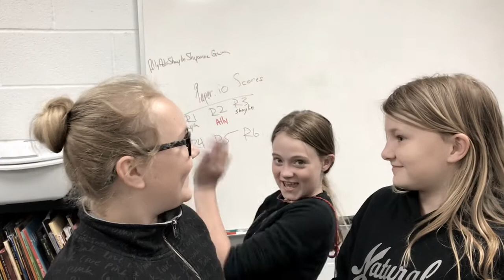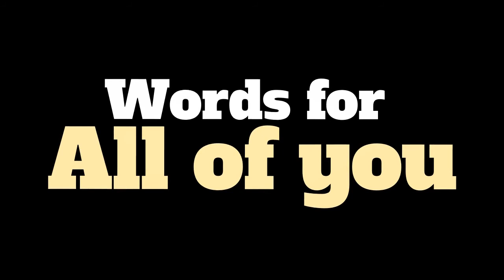Retirement Video 16 17